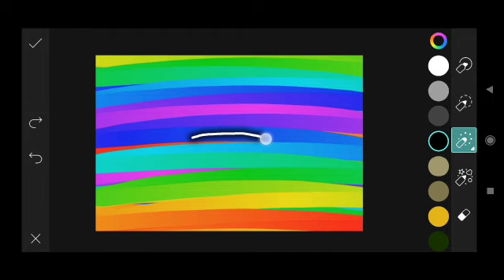Trending HDR video | A Screen Of Pure Pink sdc editing cc | Background | Bp Backdrop A380F #333